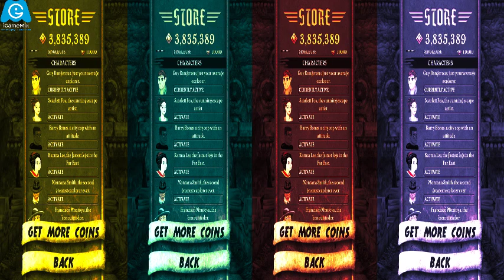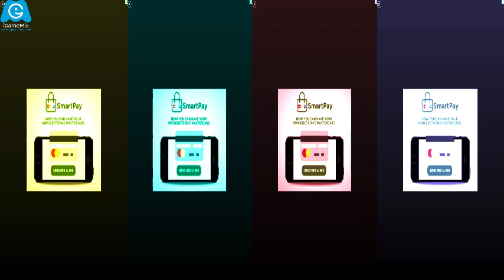iGameMix/TEMPLE RUN 2*CleoPatra-Relic Hat*Color Animation/Gameplay for Kid #142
REVIEWS

★ "Most thrilling and fun running game in a while, possibly ever." - TheAppera.com

★ "A fast and frenzied experience." - IGN.com

★ "Very addicting… definitely a very different running game." - Appolicious.com

★ Voted by TouchArcade Forums as Game of the Week

★ One of TouchArcade's Best Games of the Month

★ Over 50 MILLION players worldwide!